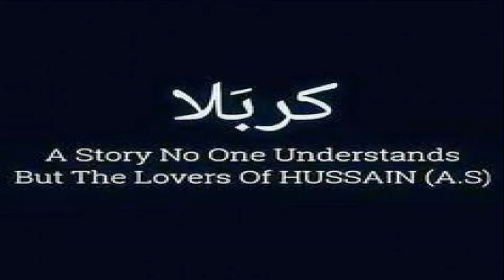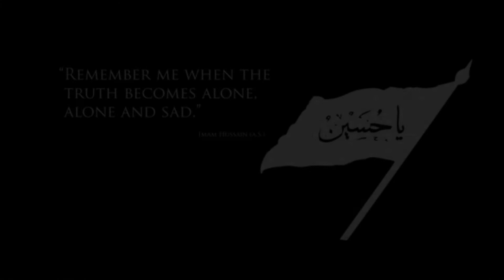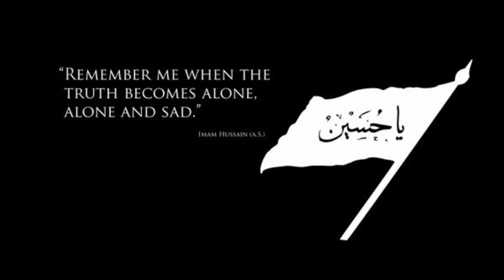Nohay 2019 | Wa Husaina Ki Zamaney May Sada Hai Logo | YaHusain 1441 2019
((((( YaHusain.com Broadcasting Azadari to the World  )))))